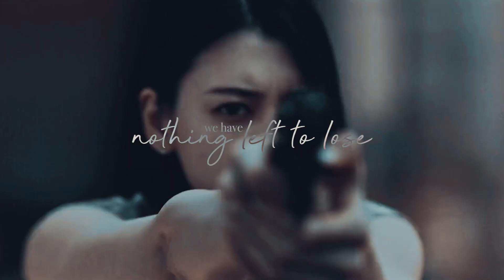kuina x ann - at least i'll be with you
oh how i wish we'd had more of those two together. and also ann on her own, i feel like she was pretty underutilized tbh.